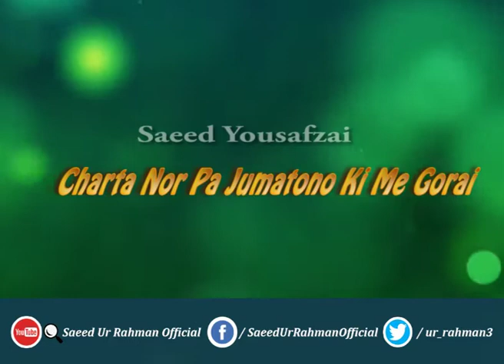Ghazi Nadan New (Nazam)